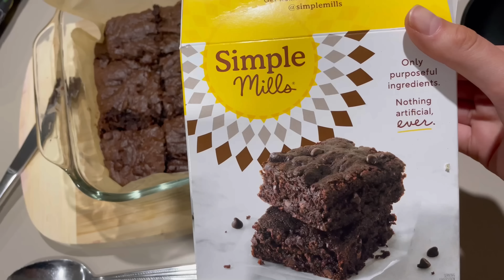WHY IS EVERYONE DOING PILATES? | Before & After Results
All the Pilates I have tried over the last 8 weeks have been at home Pilates, I left below links to my favourite Pilates channels and workouts I did for this video:

My fave Pilates workouts:

Sanne Vloet

Move with Nicole

Each person taking part in any workout challenges or diet changes on my channel accepts and takes ALL responsibilities for any injury’s that could occur whilst exercising, trying different products or changing your diet. Please consult with a medical professional before using any new products, changing your diet or workout program. All tips are given from my own personal experiences therefore do not hold Renée Mowatt liable for any injuries or harm you may experience as a result from preforming the exercises in this video.